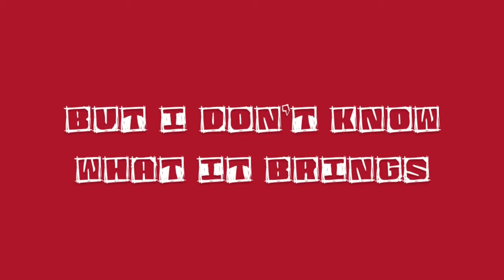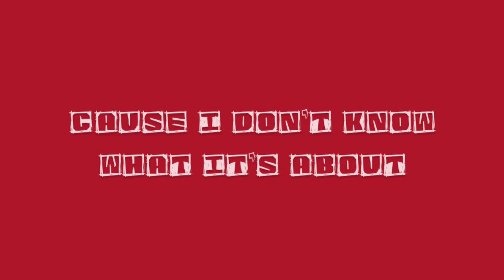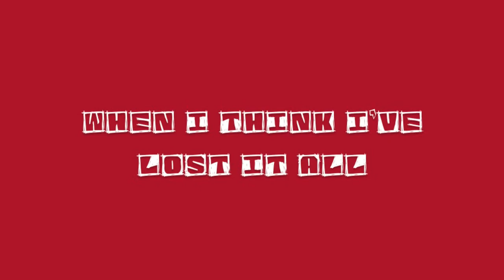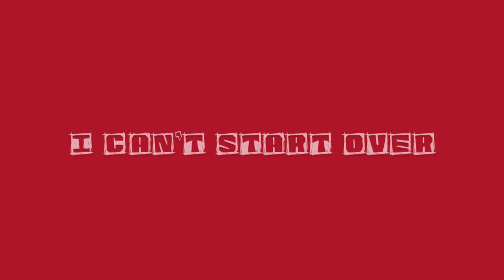I Go On - Honestly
Album: Have a Nice Life
Song: I Go On